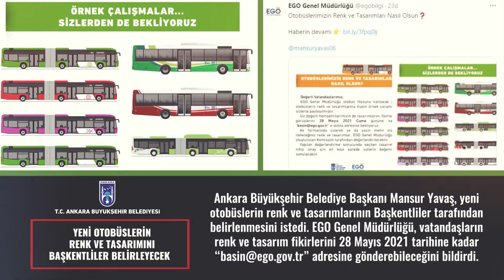Haftanın Özeti (15 - 21 Mayıs 2021)